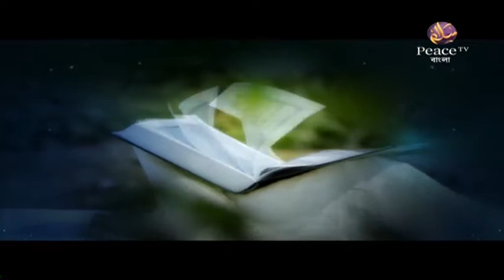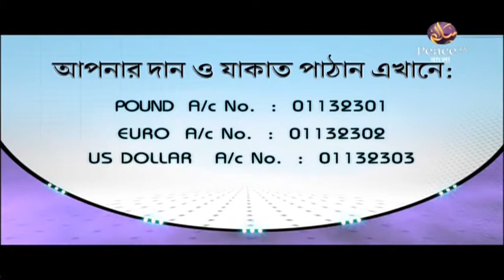১. হালাল উপার্জনে উদ্বুদ্ধকরণ। ইসলামী অর্থনীতি। শাইখ আব্দুল হামীদ ফাইযী মাদানী। পিস টিভি বাংলা